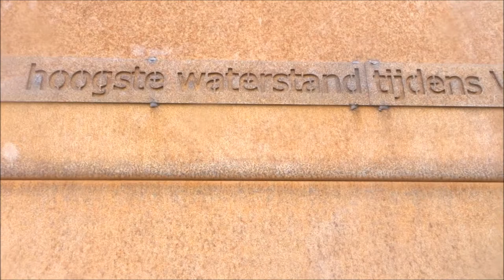Vlog #342 Spin Gedachtes!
vandaag in en toren midden in de polder een aantal gedachtes van mij ...   Spin Gedachtes !  Veel plezier met kijken !